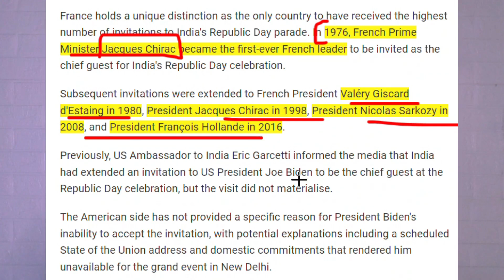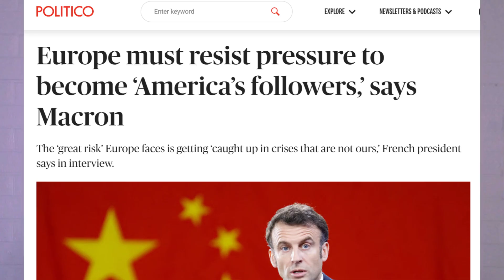INDIA REPLACE BIDEN FROM MACRON (HINDI) | INDIA FRANCE USA REPUBLIC DAY PARADE RAFAEL INDIA FRANCE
French President Emmanuel Macron will be chief guest at India’s Republic Day parade next month, yet another step in the partnership between the two countries that has deepened over the last few years.
Government sources told ThePrint that an invitation has been extended to the French President and an announcement will be made once a formal acceptance is received.

The development came even as the earlier plan of having the Quad leaders at the Republic Day parade failed due to scheduling issues.

The four nations part of the Quad are Australia, India, Japan and the US.

The idea was to have the Quad Leaders’ Summit around Republic Day since India is to be the host next year.

Invites had been sent out to US President Joe Biden and Japanese Prime Minister Fumio Kishida to be chief guests at India’s Republic Day parade on 26 January. An invitation was not sent to Australian Prime Minister Anthony Albanese because the country celebrates its National Day on 26 January as well.

Sources said that even though the American ambassador to India had announced in September that Prime Minister Narendra Modi had invited Biden though it was yet to be formally accepted, there were scheduling issues.

This has resulted in the Quad Summit being postponed as well.